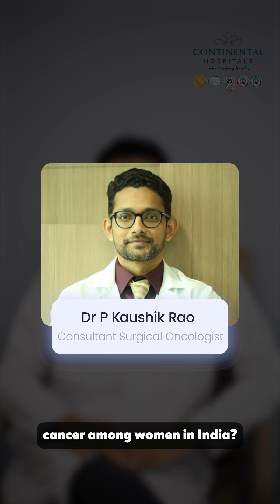Cervical Cancer Treatment Made Safer with Advanced Robotic Surgery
Dr. P. Kaushik Rao, Consultant Surgical Oncologist at Continental Hospitals, emphasizes that cervical cancer is the second most common cancer among women in India, yet it is one of the most treatable cancers when detected early. In many early-stage cases, surgery alone can completely cure the disease.

With advancements in medical technology, treatment no longer requires large incisions or long, painful recovery periods. Robotic-assisted surgery has transformed the way cervical cancer procedures are performed—offering unmatched precision and patient comfort.

With robotic technology, patients benefit from:

✨ Magnified 3D vision for unmatched surgical precision
✨ Minimal blood loss during the procedure
✨ Smaller incisions that mean minimal scarring
✨ Faster recovery, helping patients return to normal life sooner

At Continental Hospitals, we combine compassionate care with cutting-edge technology to provide the safest and most effective treatment options for our patients. Our focus is always on ensuring your comfort, health, and long-term well-being.

For Advanced Surgical Care for Cervical Cancer at Continental Hospitals
📍Visit us: Continental Hospitals, Financial District, Gachibowli, Hyderabad